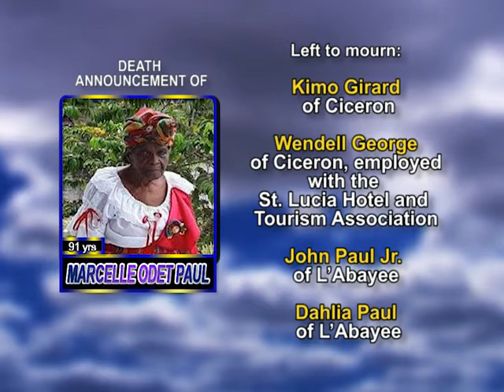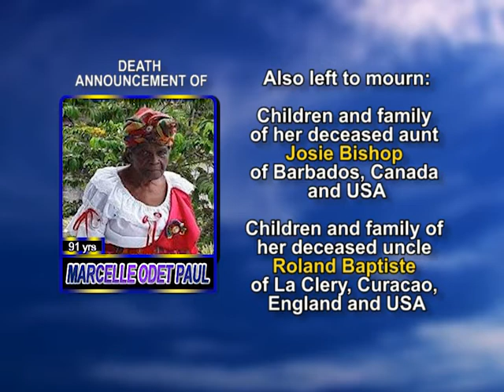Marcelle Odet Paul long 2